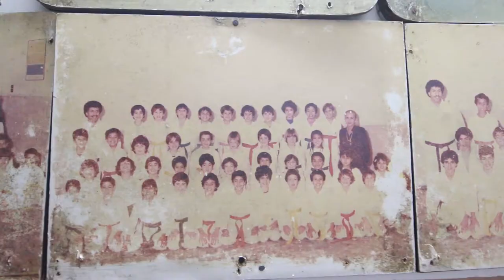MEHDI KHALIL A CHANGE DE QG - VLOG#7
Si vous avez aimé cette vidéo, partagez la !